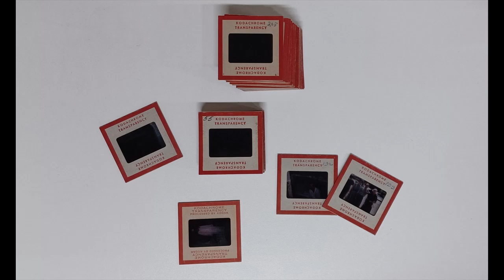Heirloom Finds 1950s Photos at a Yard Sale in Sanford, FL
Heirloom found these at a yard sale in Sanford, Florida.